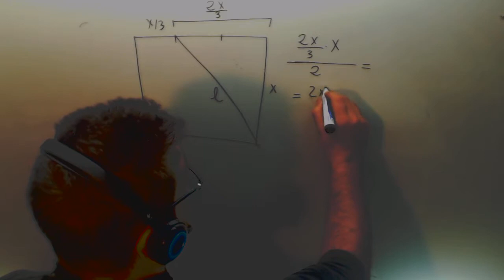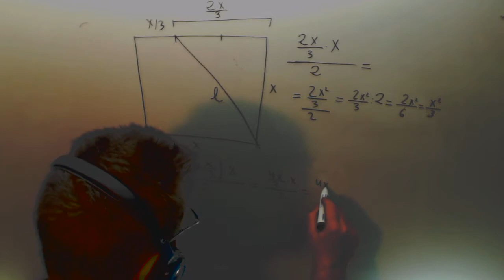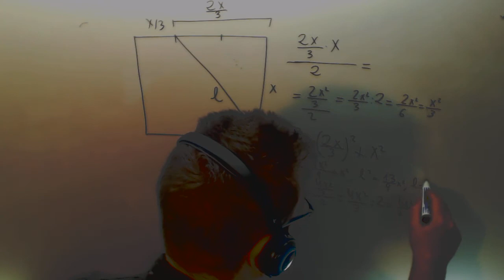Expresion algebraica Area figura coloreada Matematicas 4º ESO Academia Usero Estepona